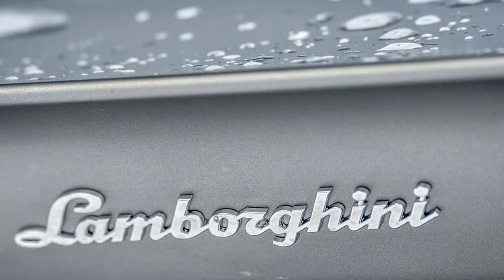Watch Now Experience Driving On Ice LAMBORGHINI WINTER ACCADEMIA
Participants will benefit from the thrilling experience understanding how to handle the complete fleet from the Italian brand, including the record-breaker Huracán Performante, in low grip situations beneath the continuous guidance from the official Lamborghini professional instructors.

This action-packed event will certainly be crowned having a luxurious stay, delightful meals, and also the beautiful unfolding Livigno, a pearl situated inside the Italian Alps using its characteristic wooden buildings and pedestrian zones with a powerful sort of high-end duty free shops.

Backsound Intro Free Royalty licensi by ttp:// Tropical house and summer upbeat instrumental background music for videos, summer videos, travel videos, podcasts, for presentations, advertising, for commercial projects etc.